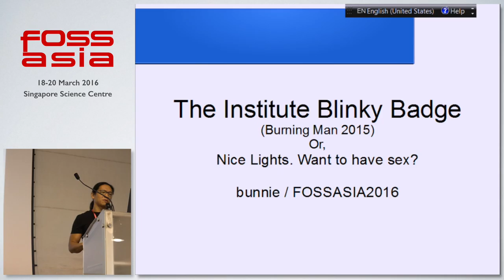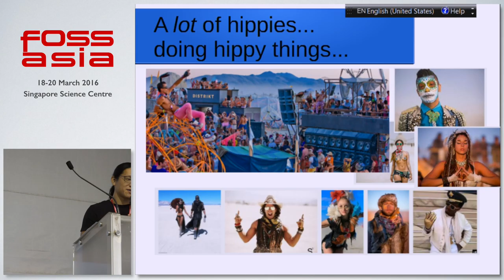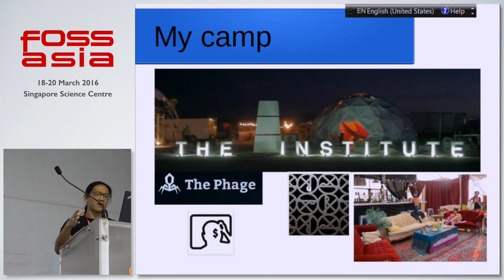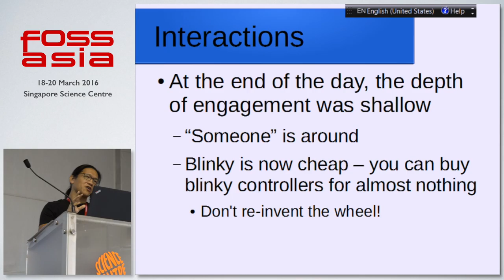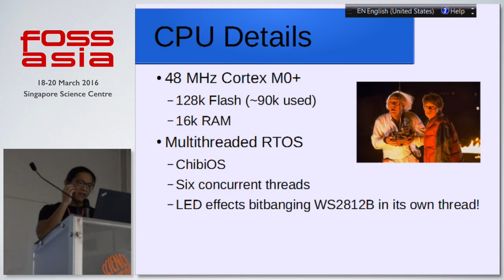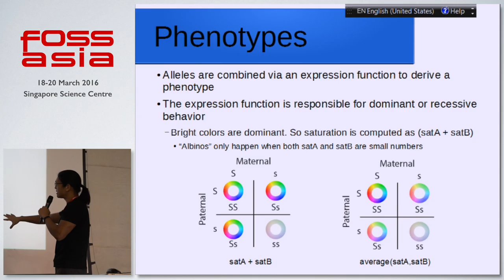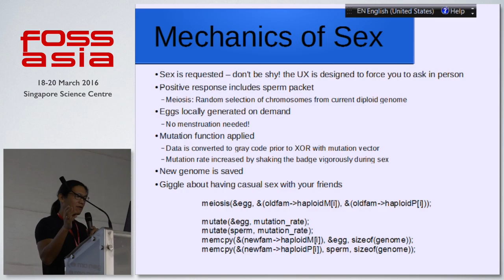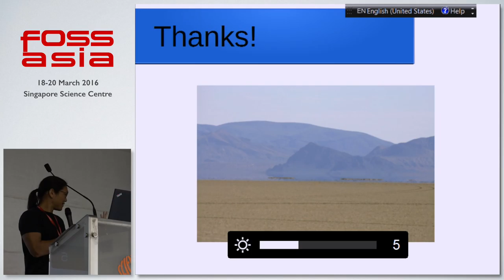Sex, Circuits, and Deep House - Bunnie Huang - FOSSASIA Summit 2016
Speaker: Bunnie Huang (Sutajio Ko-Usagi PTE LTD)

About Bunnie Huang:

Bunnie Huang is best known for his work hacking the Microsoft Xbox, as well as for his efforts in designing and manufacturing open source hardware, including the chumby (app-playing alarm clock), chibitronics (peel-and-stick electronics for craft), and Novena (DIY laptop). He received his PhD in electrical engineering from MIT in 2002. He currently lives in Singapore, where he runs a private product design studio, Kosagi, and he actively mentors several startups and students of the MIT Media Lab.